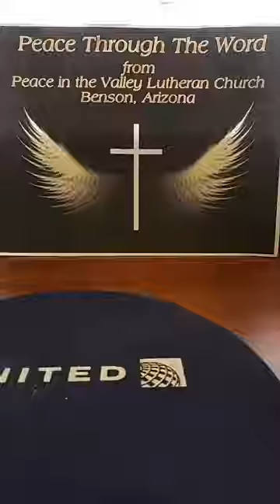2021 02 08 Peace Through the Word with Pastor Ron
Pastor Ron York, Peace in the Valley LCMS, Benson, AZ, brings us Peace Through the Word from his home in Oro Valley, AZ, February 8, 2021.